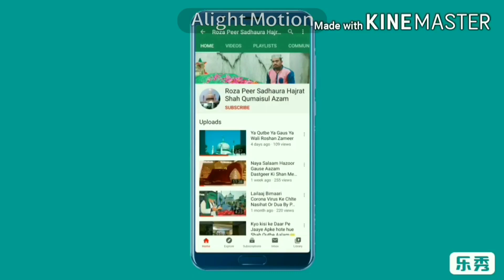औलादें शाह क़ुमैस आले अली मिया व ताहिर अली मियाँ की शान बाय मौलाना अनीस साबिरी कादरी क़ुमैसी ⭐⭐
Title:-Peerzada Hajrate Ale Ali Tahir Miyan Qumaisi
By:- Molana Anees Sabri
Edit:- Prince Dharia
Dargah Roza Peer Sadhaura

Top 10 Videos Qawali From Roza Peer Sadhaura

5. Ye Wilayate Sadhaura Bagdad Ka Chaman Hai

6. Dil Mene Shah Qumais Ko Najrana Kr diya

8. Ali Ka Ladla Hussain

9. Tori Suraat Ke Balihar Nizam Piya

10. Meri Laaj Qumais Ul Aazam Yuhi Umar Bhar Nibhana